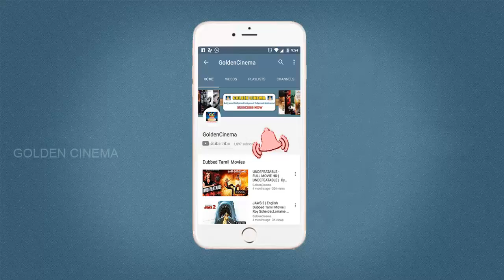எல்.ஆர்.ஈஸ்வரி மட்டும் கே .ஜே.ஜேசுதாஸ் இசைமழையில் நினைவோம் | K.J.YESUDAS | L.R.ESWARI | TAMIL SONG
Watch And Enjoy Tamil Songs

"Rhythmzone"